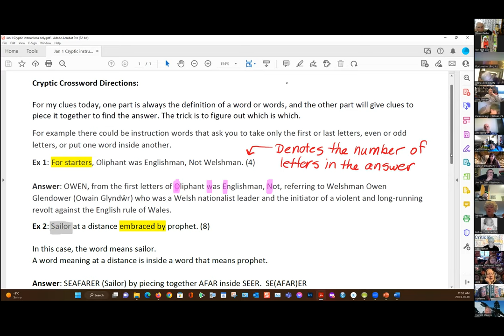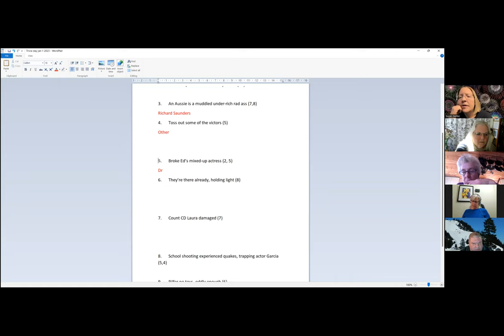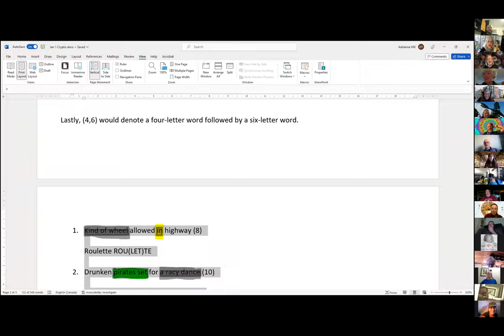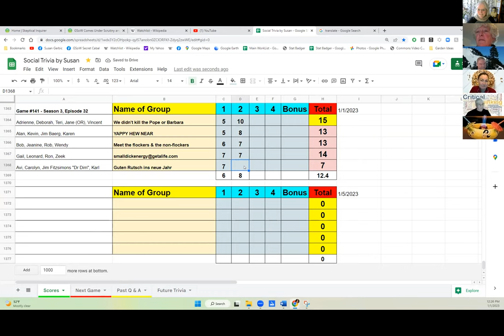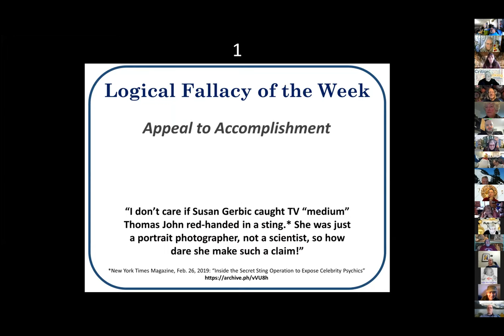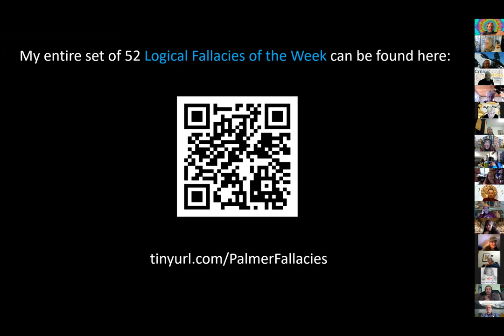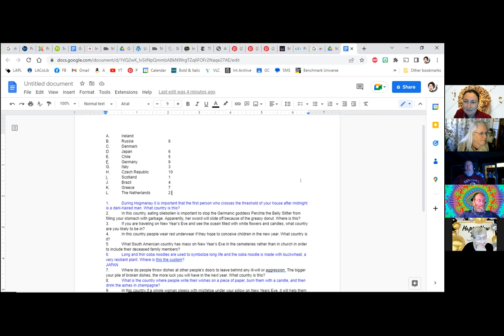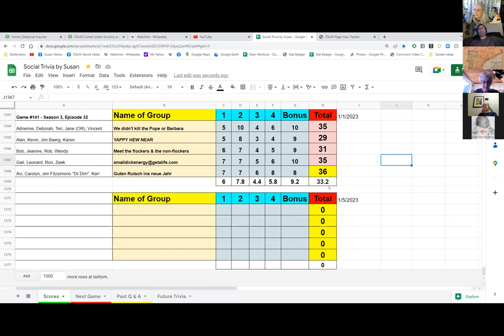Social Trivia by Susan - January 1, 2023 - Game #141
Adrienne Cryptic Crossword
Karen Hangover “Cures” Around the World
Rob Logical Fallacies
Gail Traditions around the world for the new year

Karl "Tennessouri or Misouressee"